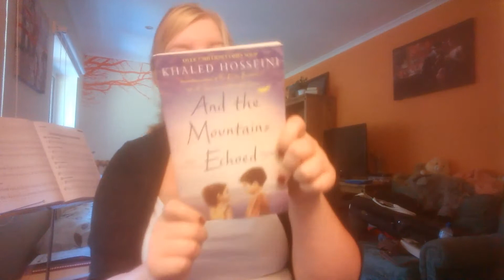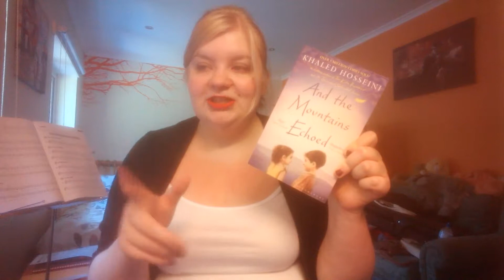Booktube-a-thon TBR 2017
The Name of the Wind- Patrick Rothfuss
Q: A Love Story- Evan Mandery
And the Mountains Echoed- Kahled Hosseini
The Voice Book- Michael McCallion